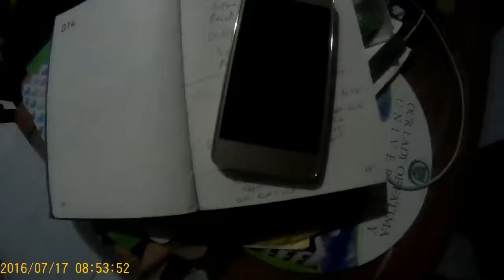Sugarmatty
Sugarmatty - The Channel Trailer

Lola Corazon, Philippines

Boys like Girls- The great escape (Not mine)

Grade 7 Mater Carmeli School NOVA